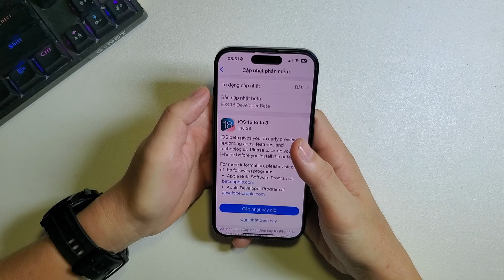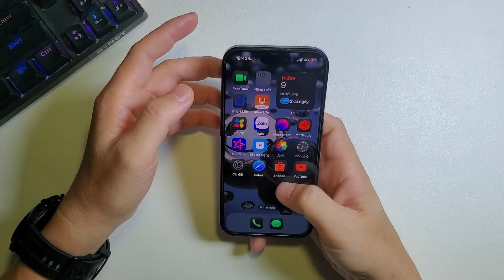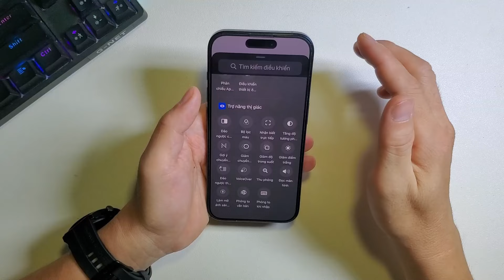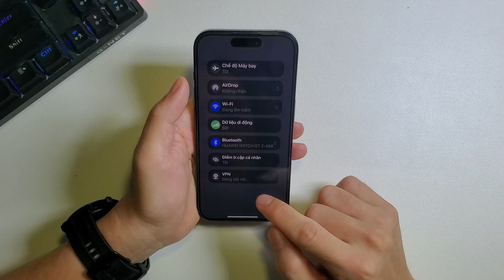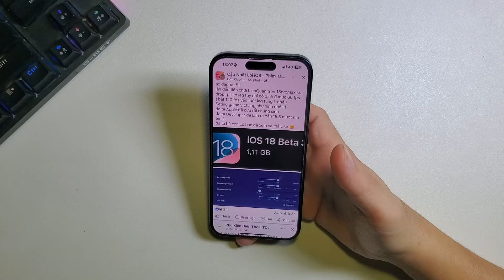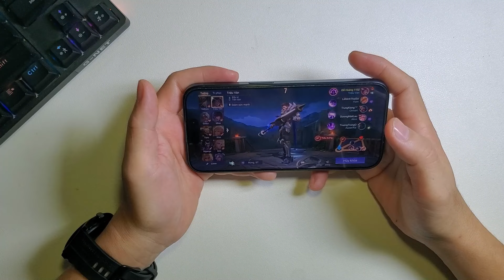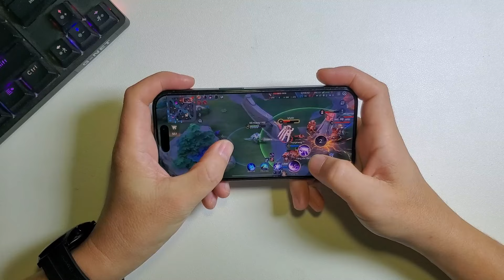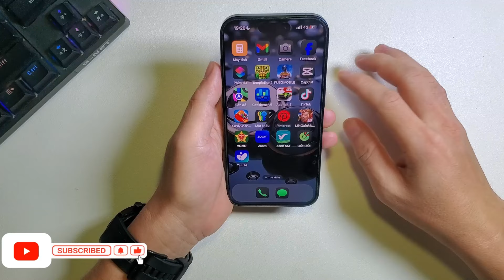IOS 18 Beta 3 Có gì mới? Liên quân Max setting 120 fps?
Apple đã tung ra bản cập nhật ios 18 beta 3 với một số thay đổi nhỏ về giao diện cũng như cải thiện một số tính năng so với phiên bản cũ, tăng cường tính ổn định và sửa một số lỗi nhỏ ở bản beta 2. Vậy bản beta 3 này có các bạn hãy xem hết video để đưa ra đánh giá của mình về bản cập nhật này nha.